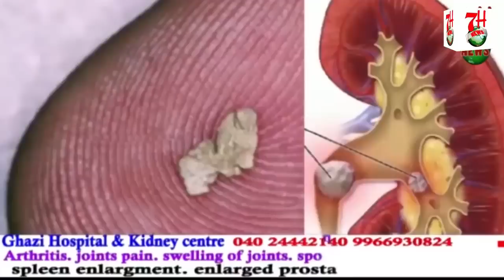MADHAPUR POLICE NE 2 AFRAAD KO GIRAFTAAR KARLIYA HAI | 7H News